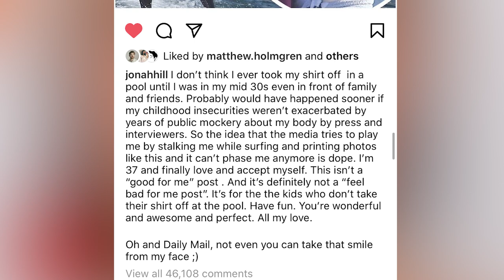Top 10 Biggest Celebrity Transformations Of 2021 - Part 2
When you're a celebrity, the ability to transform is at your disposal. Whether you're getting extreme prosthetics or undergoing an intense exercise regimen for a movie or even an all-out glam look for a red carpet, celebs spend a lot of time not looking exactly like themselves. We've put together another juicy list of some of the most eye-catching and shocking Hollywood transformations for you, with the Top 10 Biggest Celebrity Transformations Of 2021 - Part 2 here on Top 10 Beyond the Screen!

Hosted By:
Lindsay Ivan